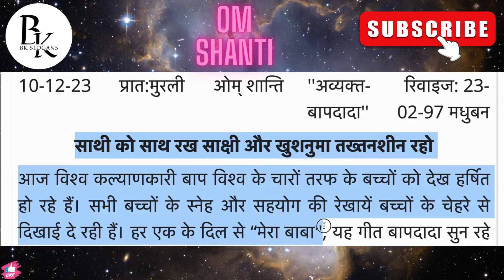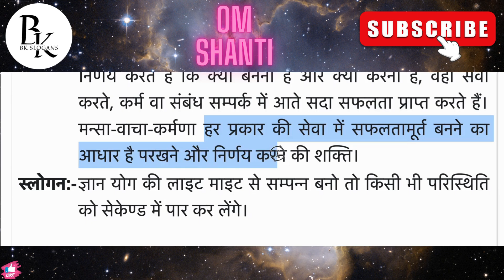आज की मुरली 10/12/2023 | Aaj ki Murli | 10 December 2023 | Daily Murli | Today murli |aaj ki murali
आज की मुरली 10/12/2023 | Aaj ki Murli | 10 December 2023 | Daily Murli | Today murli | aaj ki murali | पुरी मुरली कम समय में सुने और पढें

1. aaj ki murali
2. aaj ki murli
3. aaj ki murali
4. आज की मुरली
5. om shanti murli today
6. brahma kumaris murli today
7. om shanti aaj ki murali
8. aaj ki murali om shanti
9. murali
10. om shanti murli
11. aaj ki murli brahma kumaris
12. murli today
13. aaj ka murli
14. bk murli today
15. murali aaj ki
16. om shanti murali
17. aaj ka murali
18. b k murli today
19. om shanti song
20. aaj ki murali madhuban
21.aaj ki murali sunaeye
22. aaj ki murli madhuban se
23. aj ki murali
24. aj ki murli
25. murali murali
26. murli aaj ki
27. today murli
28. ओम शांति मुरली
29. aaj ki murli shiv baba
30. aaj ki murli song
31. bk murli
32. bk murli today in hindi
33. gyanmoti aaj ki murli
34. madhuban ki murli
35. murli bk today
36. murli today hindi
37. om shanti aaj ki murli
38. shiv baba murli
39. आज का मुरली
40. आज के मुरली
41. aaj ki murali vijay bhai
42. aaj ki murli bk usha didi
43. aaj ki murli om shanti
44. aaj ki murli usha didi
45. ajj ki murali
46. bk hindi murli today
47. brahmakumari murli
48. murali brahmakumari today
49. murali today
50. murli shiv baba today